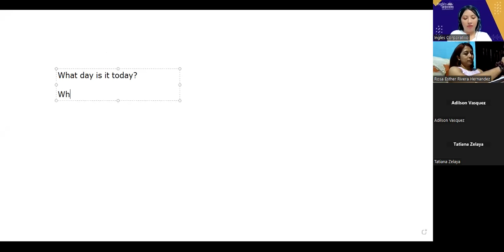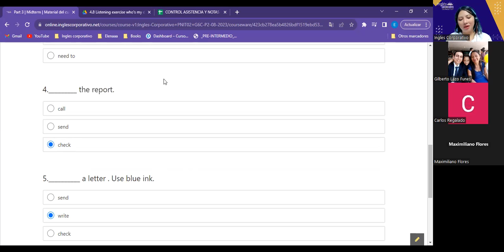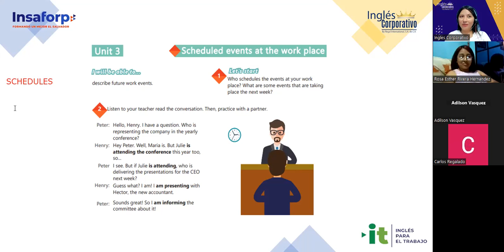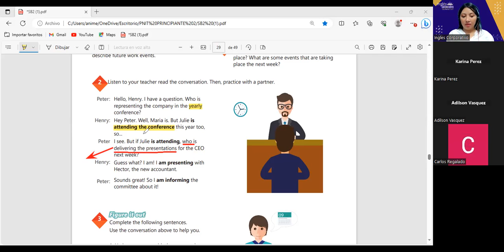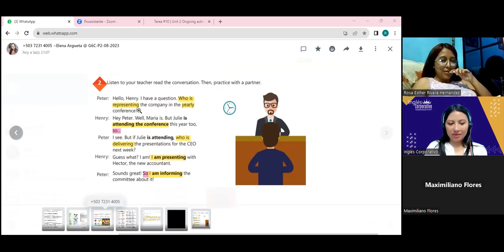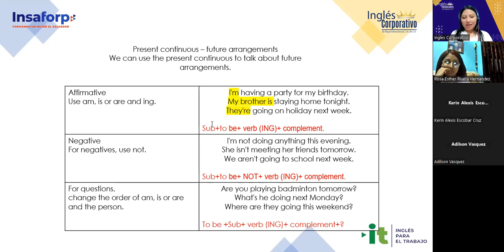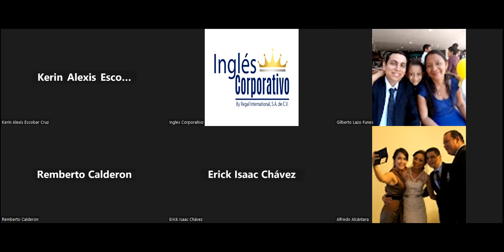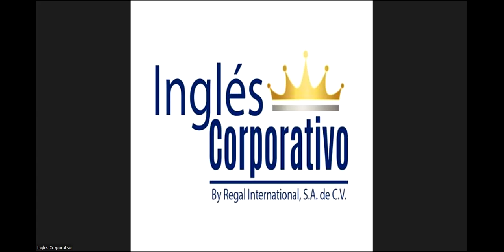Sesion 11-13/09/2023-AC29750-0016-2023-Argueta- Present Continuous for future events Part 2